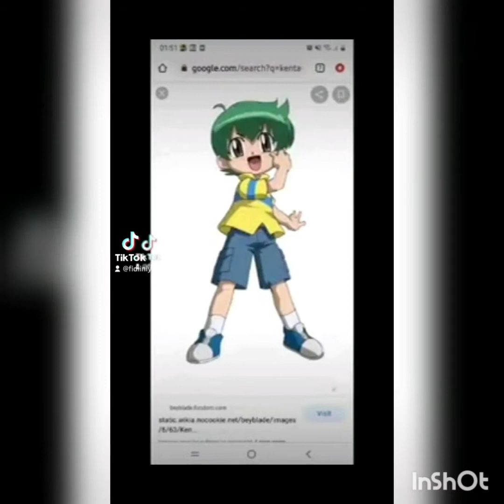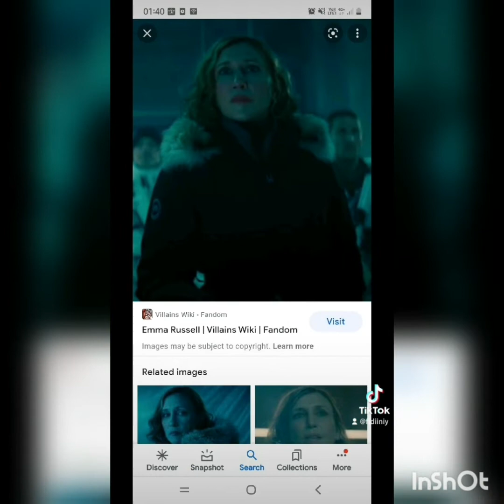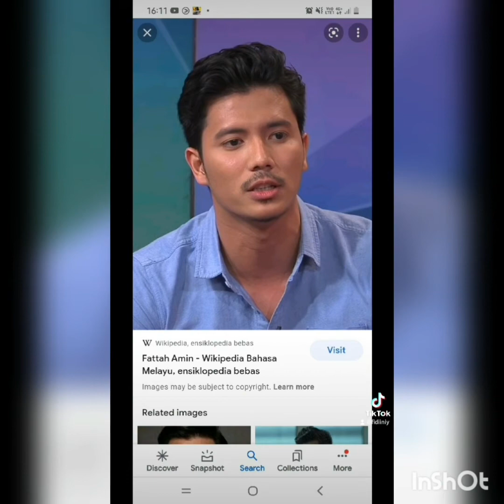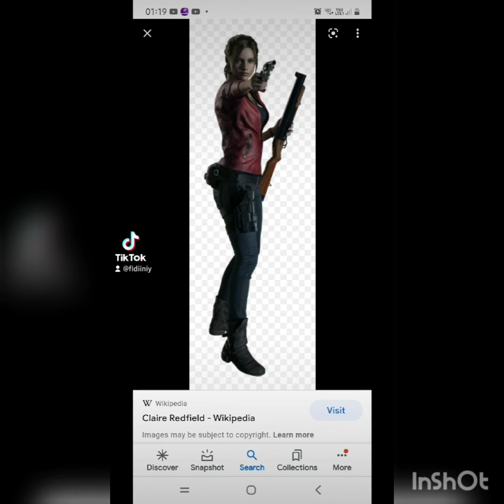13 September 2021